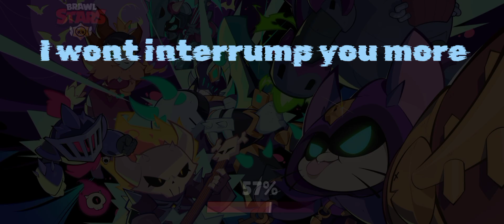ᴹᵃᵍᵒˡᵒʳ ᴺᵃⁿᶦ returns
This is my try of fastest Nani 2 wins for the deadgame in brawlstars !
Its an special thing and don't exept me to return to Find Those Pyces.